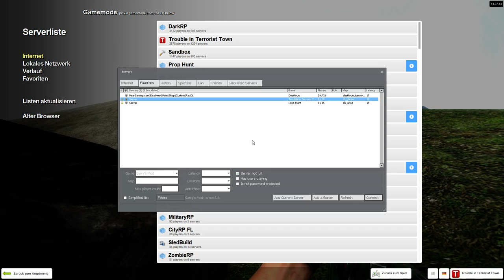Schlechter Lügner, H0lly! | Trouble in Terrorist Town! - TTT | Zombey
► Es kommen ab und zu noch Folgen die eine ganze Map umfassen (ca 30-45 Min), aber in unregelmäßigen Abständen!

Wichtig: Bei mir ist alles Uncut, wer einen Zusammenschnitt sehen möchte, sollte TTT bei meinen Mitspielern anschauen!

«LET'S PLAY GMOD: TTT» (2014)